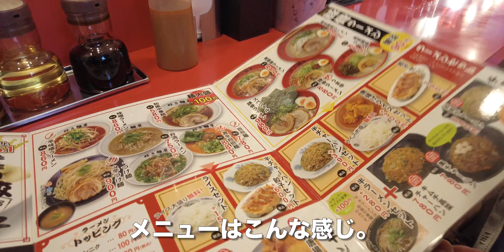好き麺屋/岡山県倉敷市【博多ラーメン】羽根つき餃子、手羽先で390円の生ビールをガッツリ締めは冷麺【旅行VLOG/4K】ラーメン店,博多ラーメン,倉敷美観地区,ビール,枝豆,モルツ,餃子,手羽先,冷麺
【動画目次】
00:00 店内
00:36 餃子
02:06 手羽先
02:28 冷麺

【使用機材】
カメラ ：
GoPro MAX
iPhone11ProMAX

ジンバル ：

【編集】
ハードウェア：

ソフトウェア：
Google Earth Pro
GoPro
DJImimo